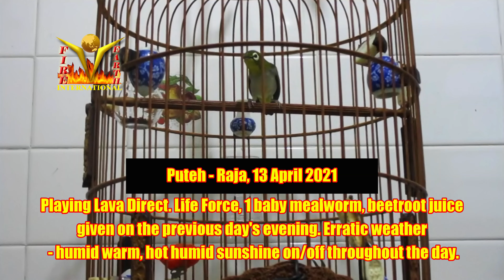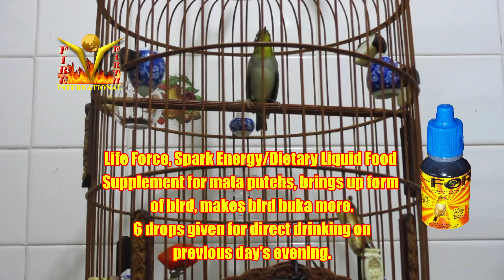Puteh Raja Experiment Special fruit juice 1 mealworm Lava Direct Life Force 13042021